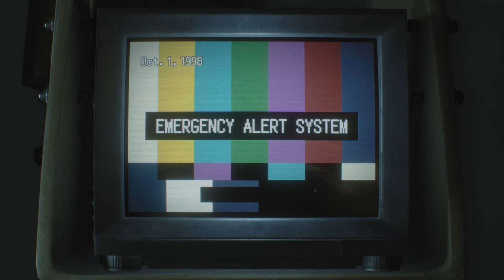Resident Evil 3 Remake: Jill Wakes Up